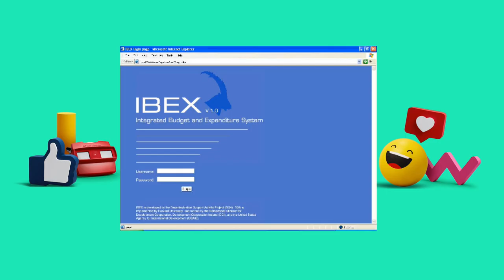IBEX System Video Tutorial Intro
What is IBEX?
IBEX (Integrated Budget and Expenditure System).
Integrated Budget and Expenditure System(IBEX). The first amharic version video tutorial. The tutorial includes all the modules like  Budget, Account, Budget Adjustment , Budget Control ,Introduction to Ethiopian Government Accounting and Financial Management, Ministry of Finance and Economic Development (MoFED) and BoFED, Cash control, Chart of Accounts, Basis of Accounting, Budgetary Institution (BI) , Classifications of budget,  Ethiopian Government Financial System

The full version of the tutorials will be uploaded soon.

This is part one of the first Ibex System video Tutorials in Amharic language :  the rest part of the tutorial will be released in the near future.
Please I'm sure have to have your comments and suggestions for the improvement of the tutorials

My telephone number is 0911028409

– Accounts
– Accounts Consolidation
– Budget Control
– Budget Adjustment
– Disbursement